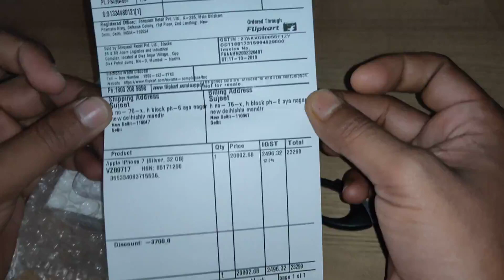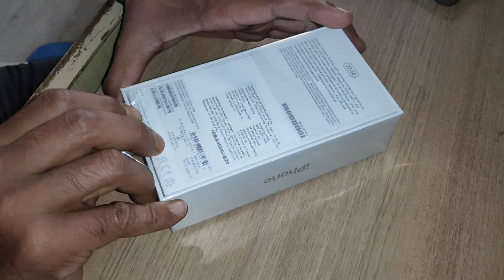Unboxing I Phone 7